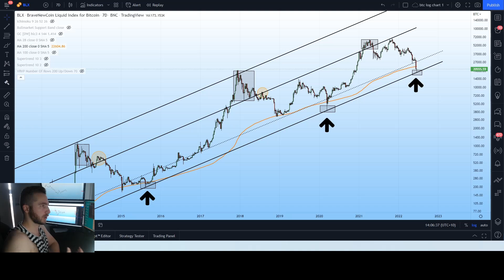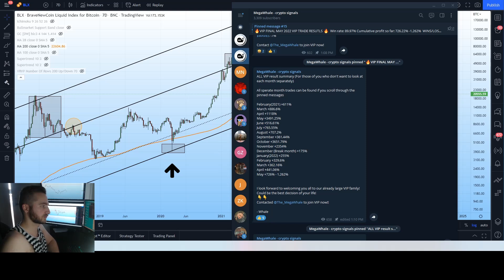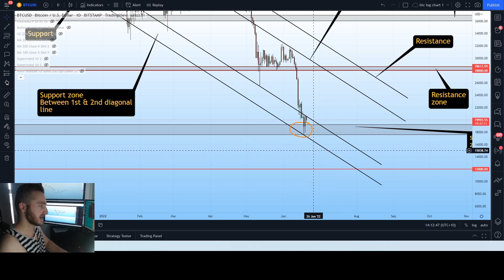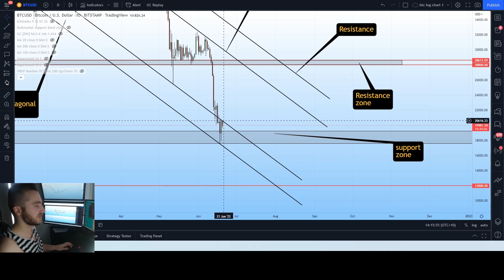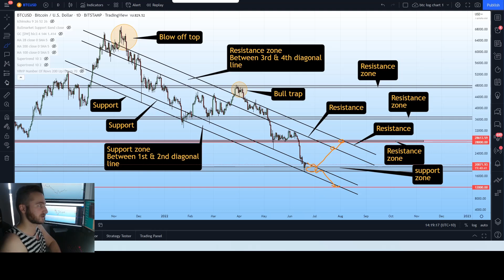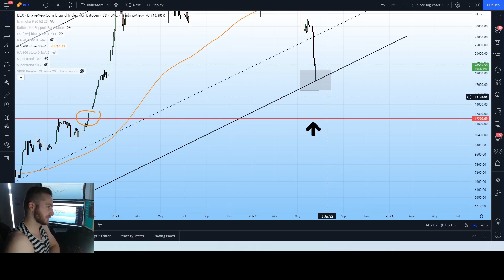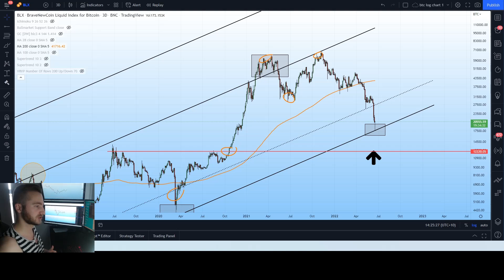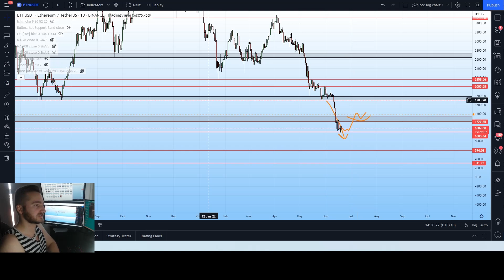Bitcoin (BTC): 9 Year Support Line Has Been Tested And Support Has Been Found! Is This The Bottom?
BTC closed under the 200ma for the 5th time & intro: 0:00-2:25
Other times BTC closed under the 200ma: 2:25-3:34
The three current scenarios: 3:34-6:30
TA is lagging, market analysis is superior for predicting macro turning points: 6:30-8:00
Current supports and resistance: 8:00-10:50
Current short term: 10:50-13:00
Drop below macro structure as a scam wick & Risk reward: 13:00-17:35
Don't be biased in a particular direction!: 17:35-18:50
Bitget exchange: 18:50-20:47
Ethereum update: 20:47-22:27

Hey Whale team! I am a Full-time Crypto analyst, Day trader and investor from Australia! I specialise in technical analysis and take an unbiased view of the markets, focusing on the data and charts only! So. come join the Whale family and let's cover bitcoin and altcoins together

🚨 IMPORTANT LINKS & NOTES🚨 (Click ''Read More'')

🔥Trade where I trade! Sign up to Bitget Exchange! Use the invite code to get up to $4,163usd for free when signing up!🔥
Code: aafn

👑Want to learn how to trade?